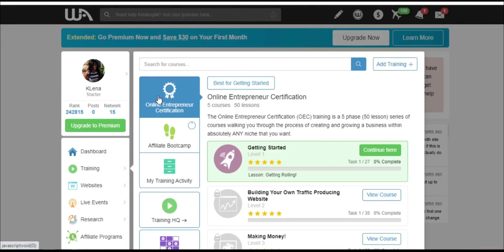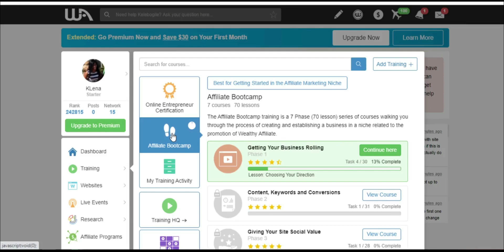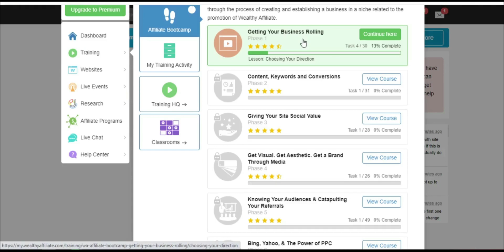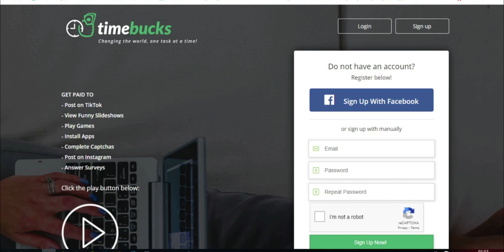🤑 TIMEBUCKS REVIEW 2020 [ SCAM OR LEGIT WEBSITE TO MAKE MONEY ONLINE] 🤑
In this Timebucks Review 2020, I have explained in more detail what is Timebucks and if Timebucks is a scam or legit website to make money online.

For more in-depth Timebucks you can visit this to learn some tips and tricks to make some more money.

But if you want to make a lot of money online without completing small tasks that pay you close to nothing register for the free training and learn how to build a passive income with the internet.

But if you enjoy completing small tasks on the internet you can sign up with Timebucks on this and start earning instantly with Timebucks. But do not expect to earn a lot of money with Timebucks and you can not rely on Timebucks to pay your bills.

Therefore, if you want to understand the entire process of making money online you can also download my FREE money making guide